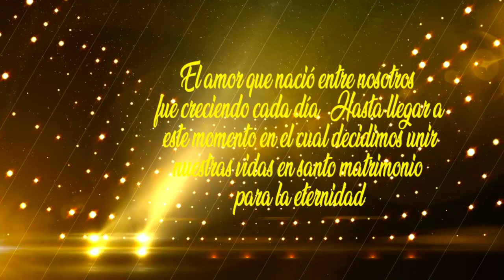Invitacion Boda de Javier y Erika en Eucaliptus Oruro - Bolivia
Invitacion Boda de Javier y Erika 22-23 de diciembre 2019 en Eucaliptus Oruro Bolivia